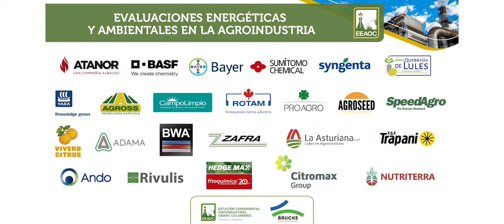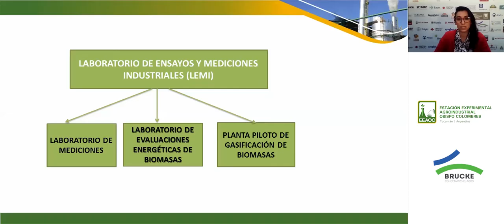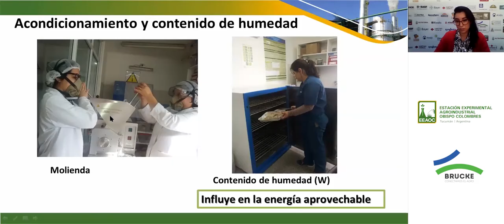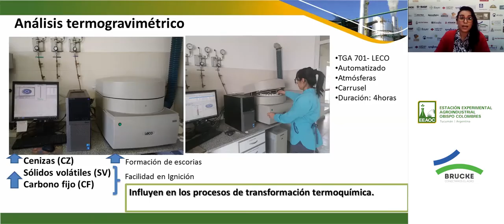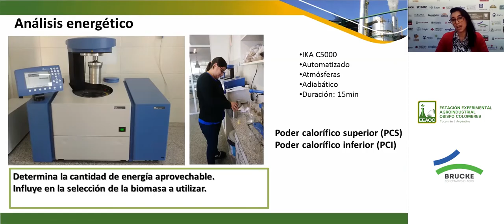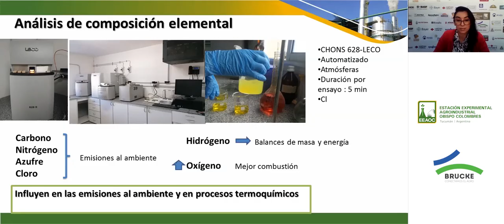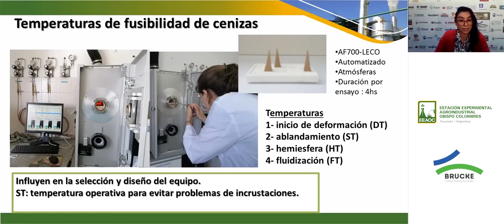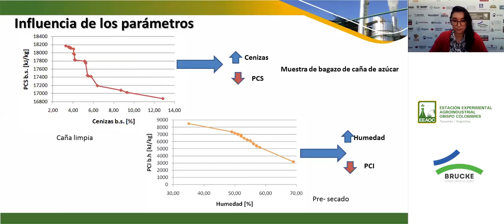04-Jornada de Evaluaciones energéticas y ambientales en la agroindustria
Ing. Gimena Zamora Rueda
Caracterización Física- Química y energética de biomasas.